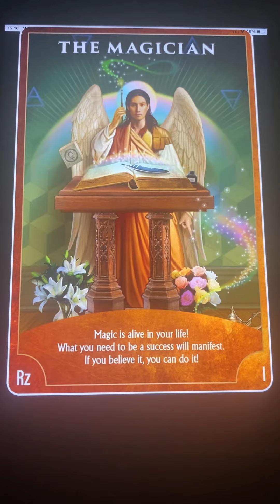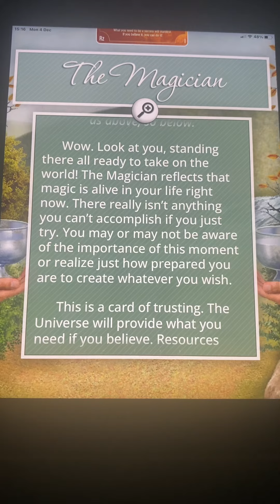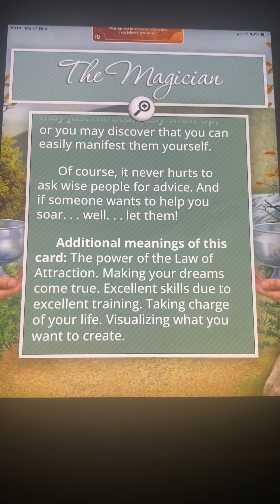Capricorn ♑️ good one, wisdom from Angels Tarot@lilla’s unique shares 1086#capricorntarot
Capricorn ♑️ good one, wisdom from Angels Tarot by Radleigh Valentine@lilla’s unique shares 1086#capricorntarot